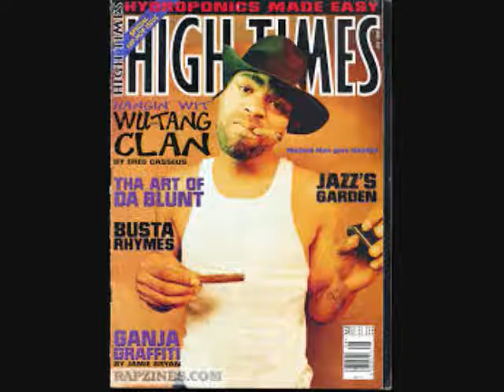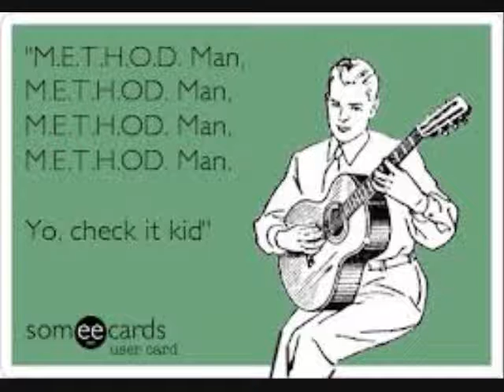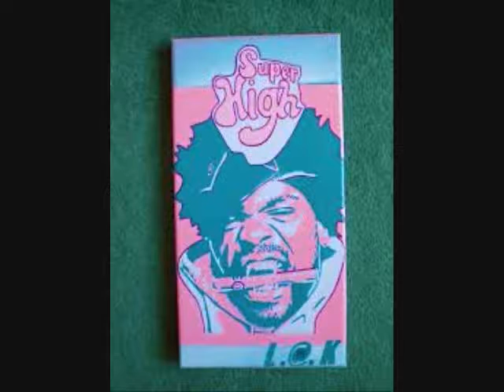Method Man on JTGMtv